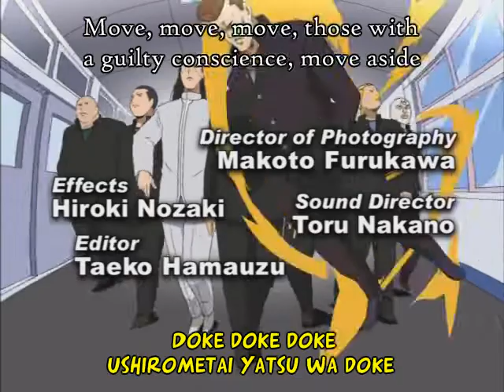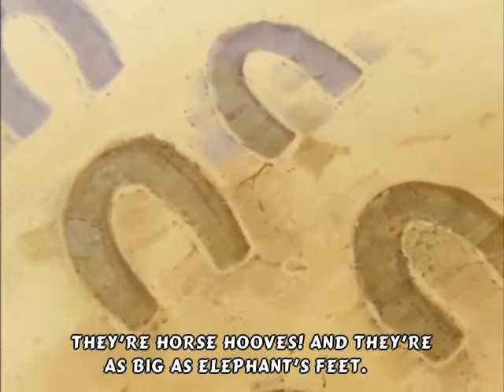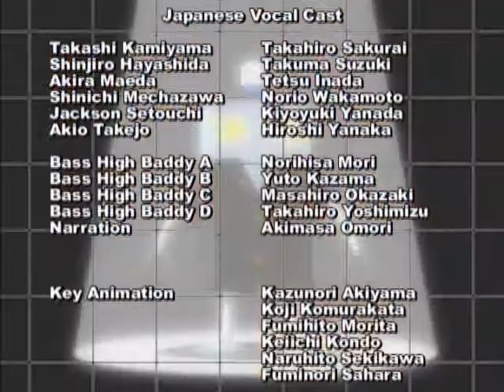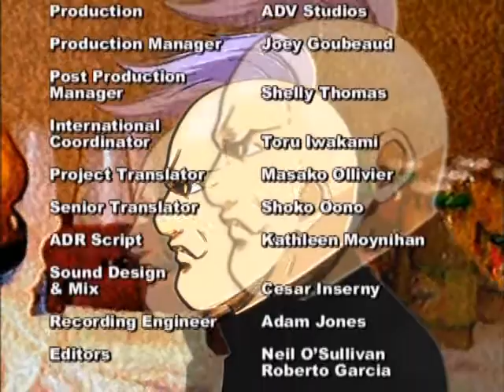Cromartie High School Episode 10 English Subtitles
I haven´t seen any episodes in original Japanese language with English subtitles so enjoy